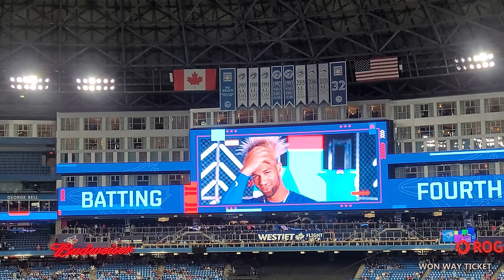[4K] 🇨🇦 Toronto Blue Jays vs Houston Astros | Rogers Centre | TD Clubhouse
In this video, I toured inside the Rogers Centre where the Blue Jays played the Houston Astros. This video was filmed in the exclusive VIP zone, known as TD Clubhouse. This game was played on May 1, 2022, the third and final game of the series.